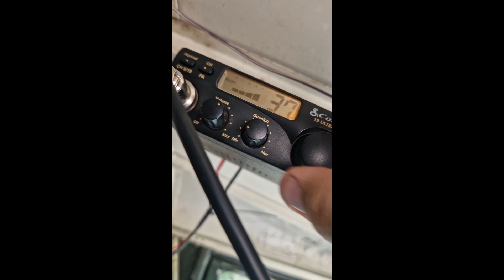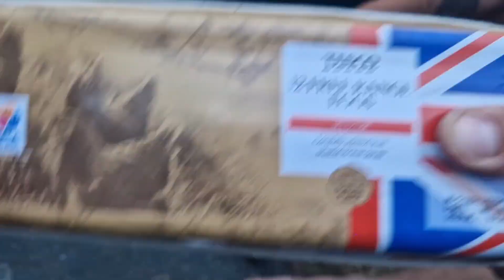Billings off-road 2024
Billings off-road 29th-30th June 2024, it was the first time me and the 110 have gone to Billings show, and me and a couple of mates decided to go this year and camp out Saturday night and go back to next night